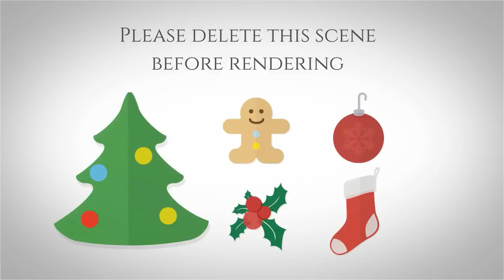Christmas video card template 04